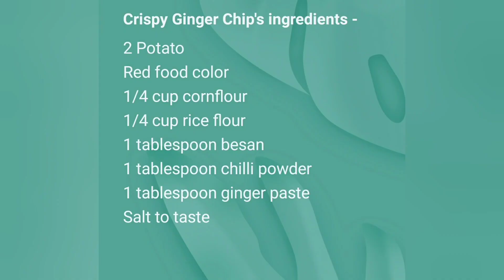Ginger Chip's recipe in Hindi | Crispy Potato Ginger Chip's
In this video I showed you the recipe of Crispy Ginger chips in easy way.

Crispy Ginger Chip's ingredients -
2 Potato
Red food color
1/4 cup cornflour
1/4 cup rice flour
1 tablespoon besan
1 tablespoon chilli powder
1 tablespoon ginger paste